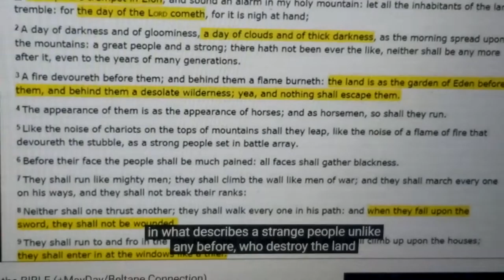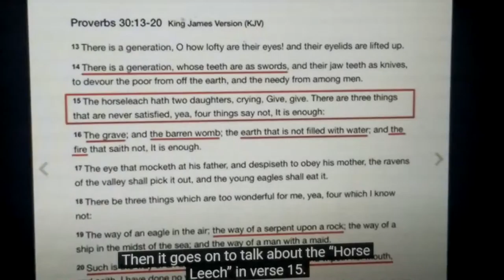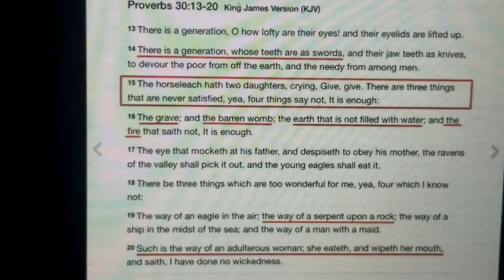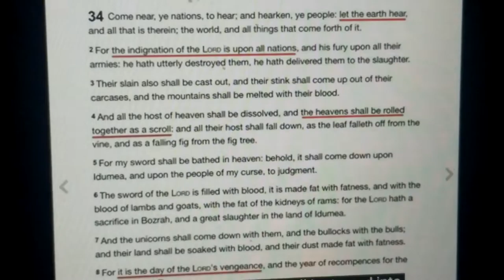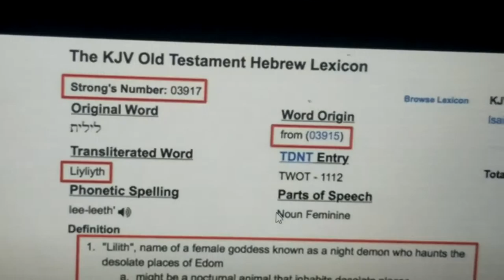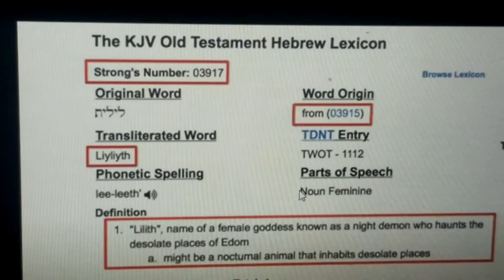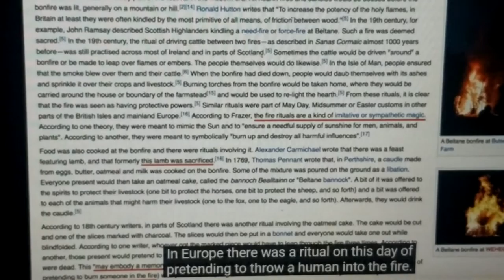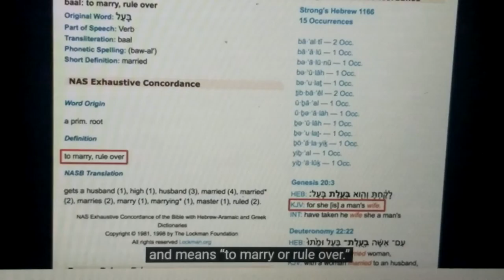Vampiros en la biblia detallado...Lilith.